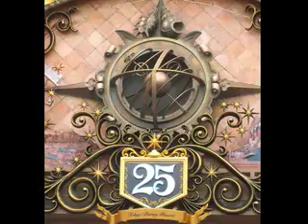Tokyo Disney Sea Part 1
My First Visit to Tokyo Disney Sea! The show I perform in (Mystic Rhythms) is located at this park. This Video clip features one of my favorite attractions "Journey Through the Center of the Earth" and as well as the spectacular show Legend of Mythica. Which one of Mystic Rhythms male japanese acro cast members made his debut in. Hope you enjoy!!!